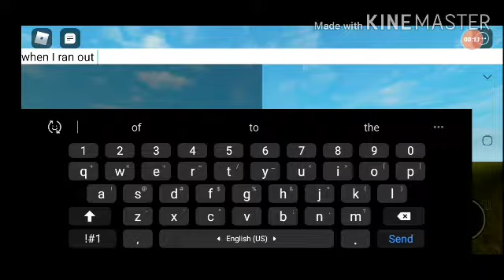When I ran out of Ideas